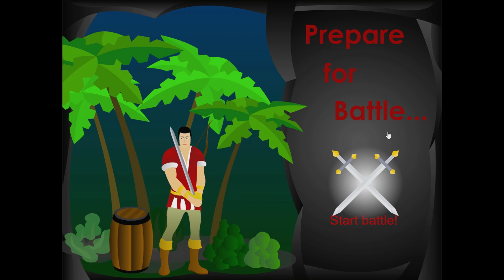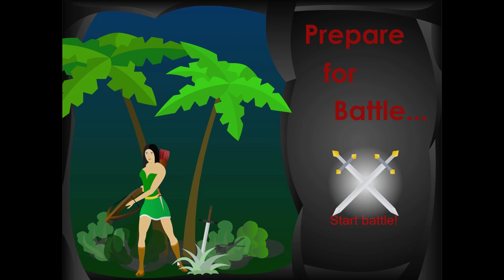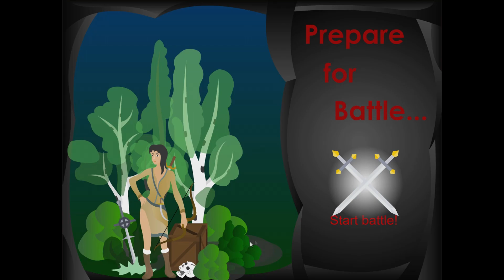Feudalism II Role Playing Experience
During a time past, in a distant land, a local village soldier would venture from his home to grow and become a world-consuming warlord.